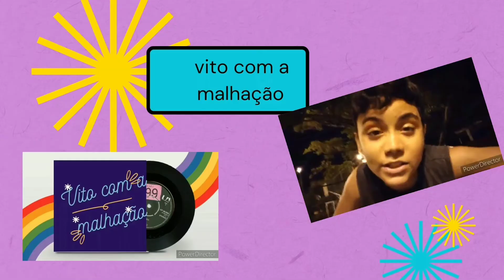vito com a malhação revival temp 2 ep 4 vitória com á malhação